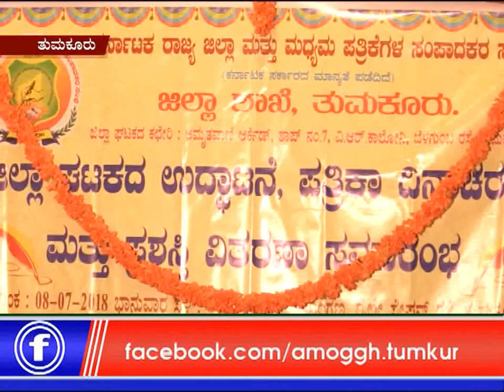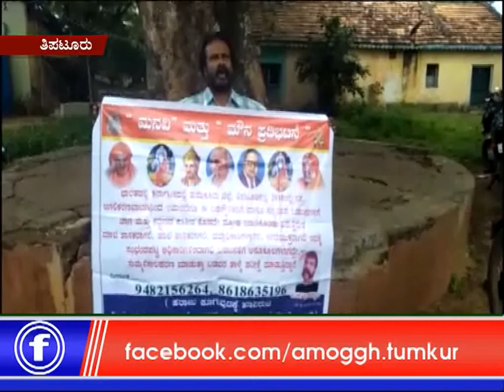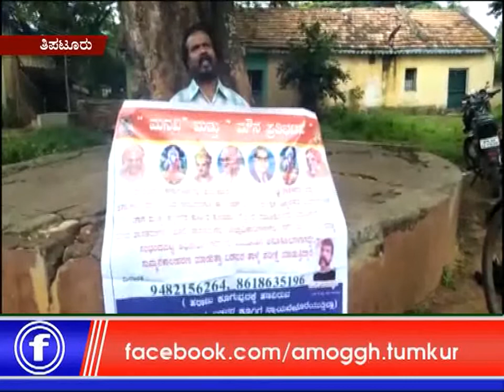08 :07: 2018: Amoggh News